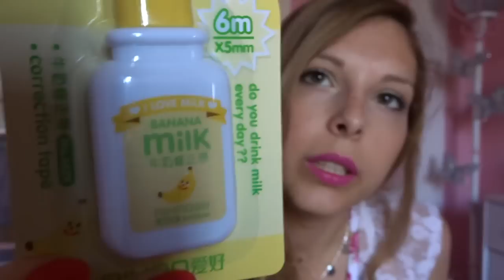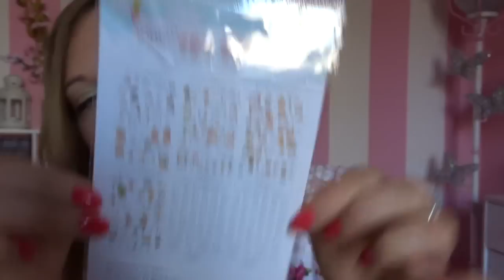Mega Haul Aliexpress vs Ebay || Quale preferite voi?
► CON COSA GIRO I VIDEO: Samsung S2 || Nikon D3100